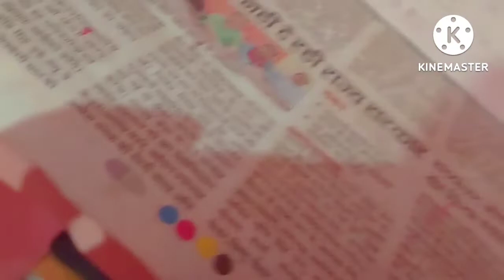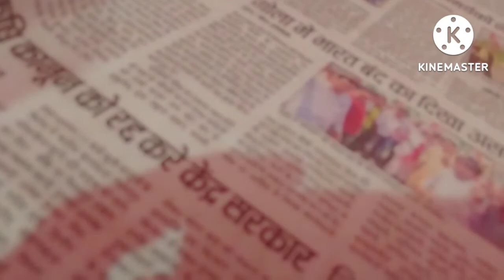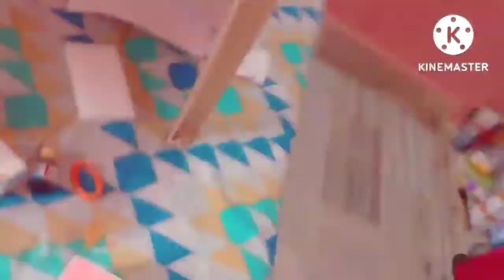A busy schedule today //vlogging//@worldofanju5966